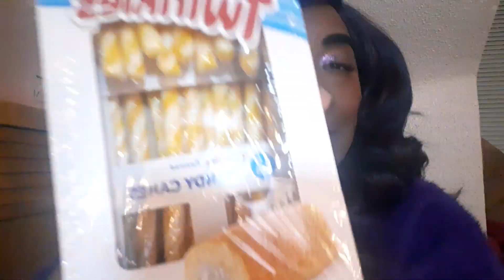NEW TWINKIE CANDY CANES